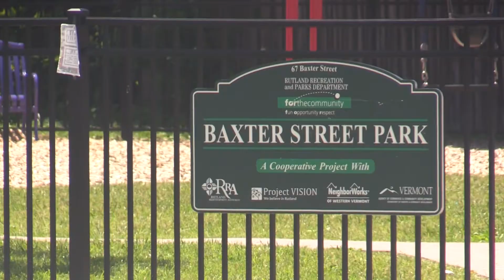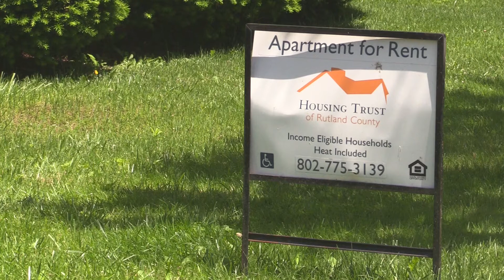Xtraordinary Day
Access went to visit the Berkshire Bank employees who were outside giving back to the Rutland Housing Trust. They spent the afternoon building a variety of items including a summer shelter at the Baxter Street Park for parents while their kids are playing on the playground.